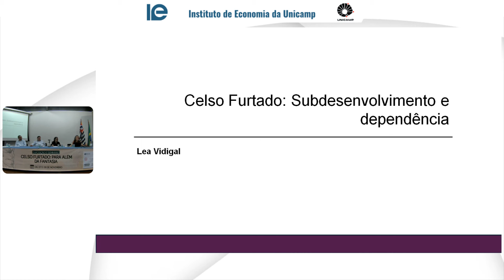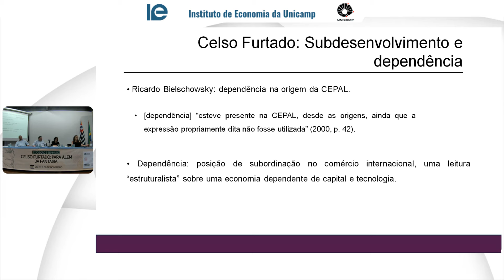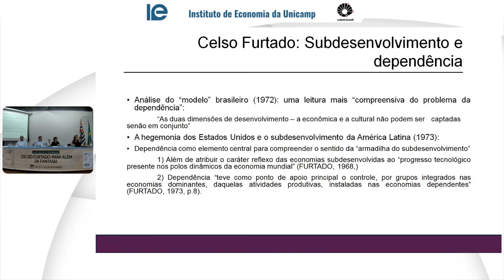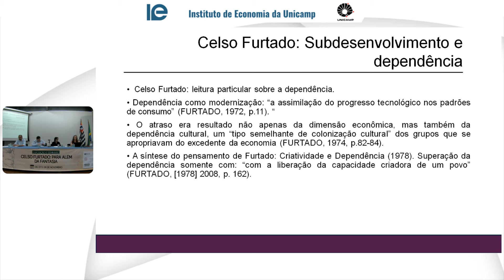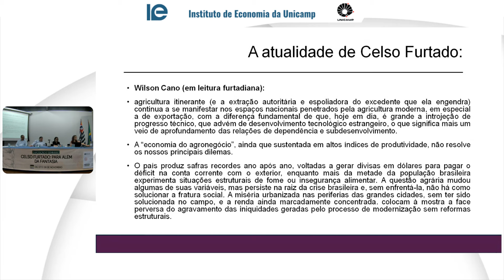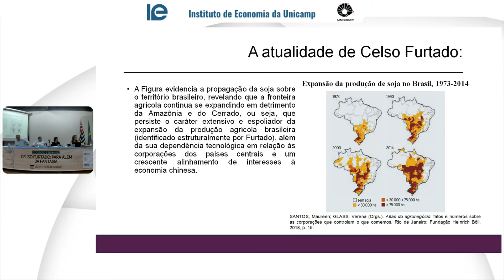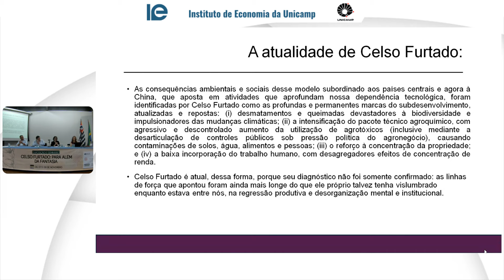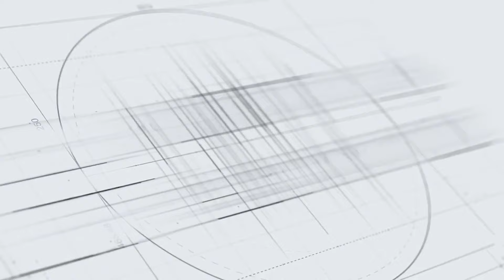Celso Furtado: para além da fantasia - Do subdesenvolvimento à dependência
A “Exposição e Seminário Celso Furtado: Para Além da Fantasia” acontece no Instituto de Economia da UNICAMP (IE/UNICAMP) entre os dias 6 e 8 de novembro de 2024. O Seminário reúne especialistas e pesquisadores da obra de Celso Furtado, explorando o seu legado para a reflexão sobre desenvolvimento numa perspectiva original e interdisciplinar. A Exposição apresenta uma seleção de documentos e livros do acervo pessoal de Furtado no Instituto de Estudos Brasileiros (IEB-USP), dialogando com as mesas temáticas do seminário.

O evento é fruto de uma parceria entre várias instituições: IE/UNICAMP, IEB-USP, Faculdade de Direito-USP, Biblioteca Brasiliana Guita e José Mindlin-USP, UFABC, UNIFESP e Centro Internacional Celso Furtado de Políticas para o Desenvolvimento (CICEF).